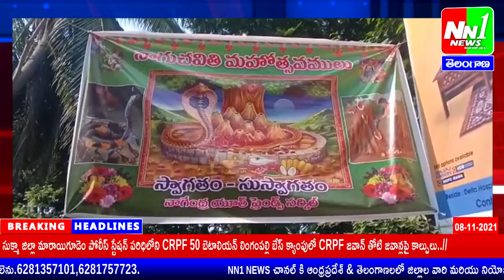08 11 2021 Nn1 NEWS Bulletin-1. యువత కోసం జిల్లా ఎస్పీ ఆధ్వర్యంలో జాబ్ మేళా నిర్వహించడం జరుగుతుంది.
సారా తయారు చేసిన అమ్మిన చట్టపరమైన చర్యలు తీసుకుంటాం. యువత కోసం జిల్లా ఎస్పీ ఆధ్వర్యంలో జాబ్ మేళా నిర్వహించడం జరుగుతుంది.